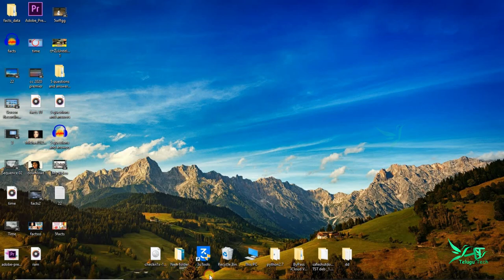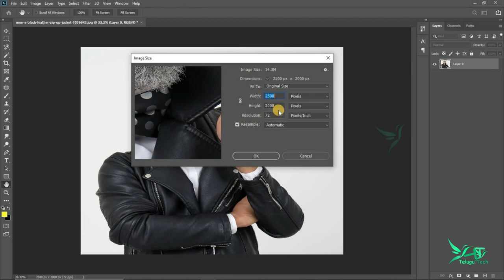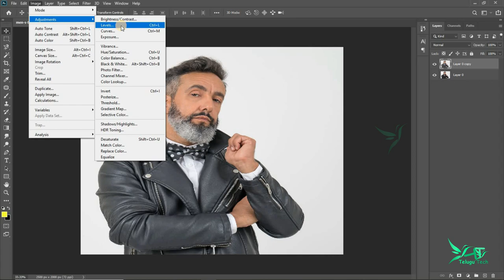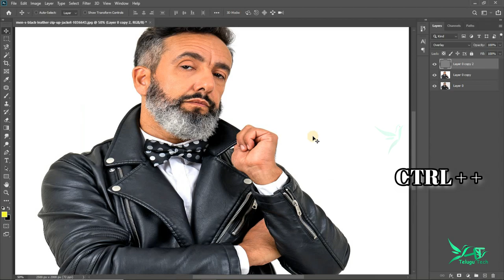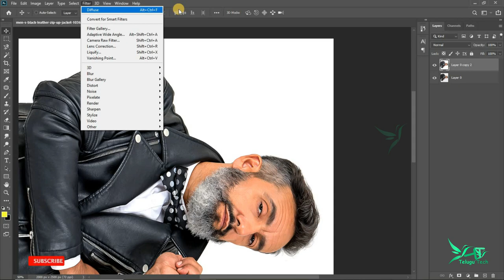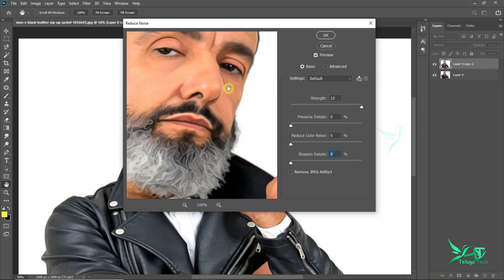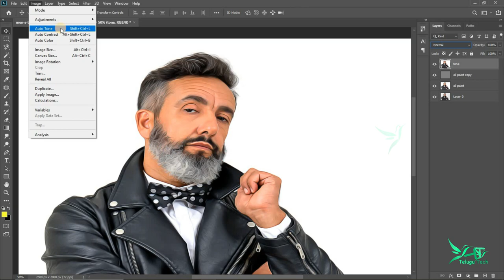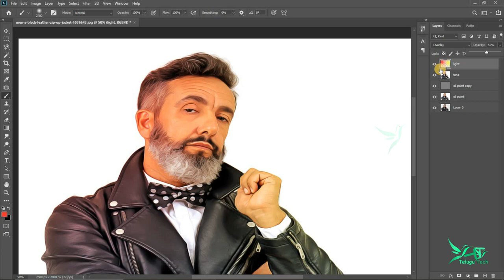How to Make Photo to Oil Painting Effect (Without Oil Filter) - Photoshop Tutorial Telugu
Hi Friends this is charan... Telugu Tech Youtuber. I love To Share My knowledge.. నేను upload చేసిన వీడియోస్ ఎవరికో ఒక్కరికి అయిన ఉపయోగపడుతాయి అనే ఉద్దేశం తో నేను వీడియోస్ upload చేస్తూ ఉంటాను.. ఎవరికి అయిన నేను పెట్టిన వీడియోస్ ఉపయోగపడితే చాలా ఆనందంగా తృప్తి గా ఉంటుంది.. నేను అన్ని software editing class లను మొబైల్ అప్ప్స్ సమాచారాన్ని ఇతర లేటెస్ట్ టెక్నికల్ సమాచారాన్ని మీకోసం బాగా అర్ధం చేస్కునేల తెలుగులో వీడియోస్ చేసి అప్లోడ్ చేస్తాను.

           ఇట్లు
       మీ చరణ్

Credits :
Photo by Moose Photos from Pexels